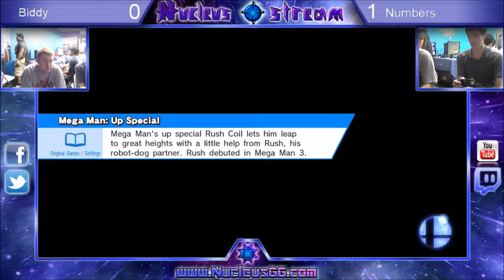Salvo| Biddy vs Nucleus| John Numbers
Thursday Night Smash (SSB4 Singles and Doubles)
The Nexus Gaming